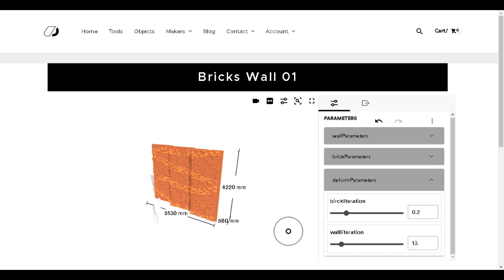Brick Wall 01 App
Play around with various iterations in the wall configuration. Begin by loading your DXF curve or polyline path, and then adjust the dimensions of the wall and bricks. You can also fine-tune the deformation factor to explore a variety of design possibilities.